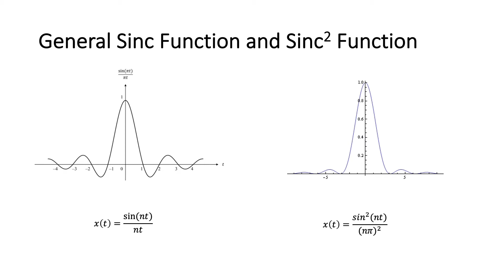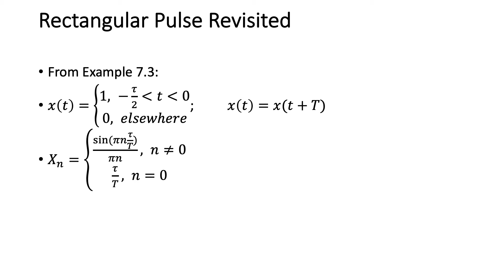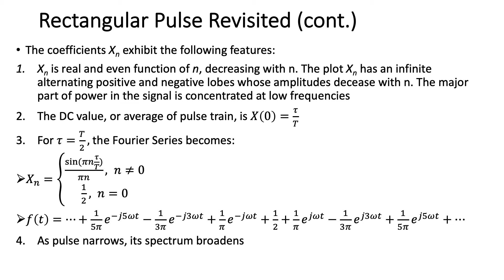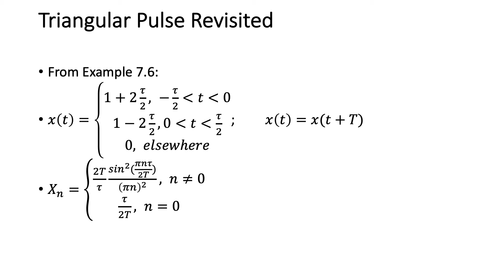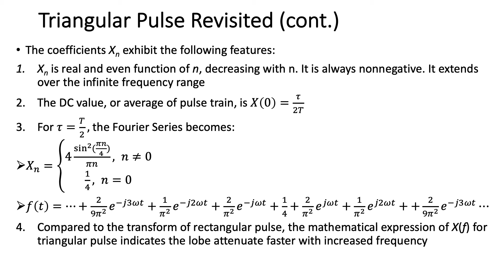Lecture 7e Exponential FS 2nd Partc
Lecture 7e Exponential FS Pulses